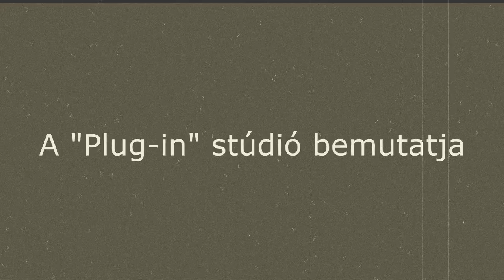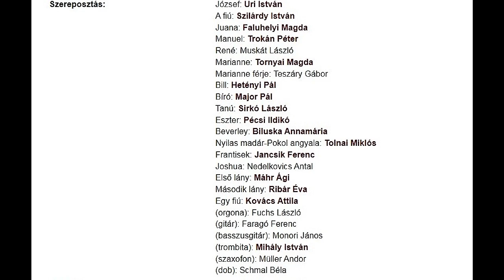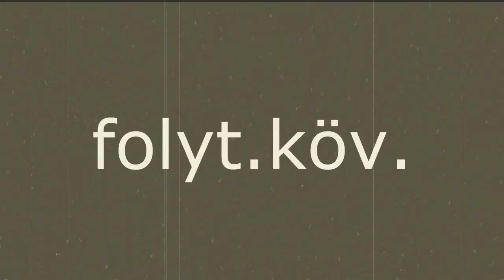Beat-lexikon - Faragó Ferenc